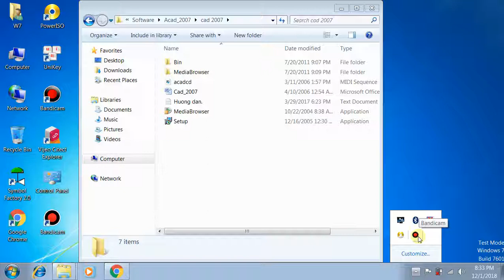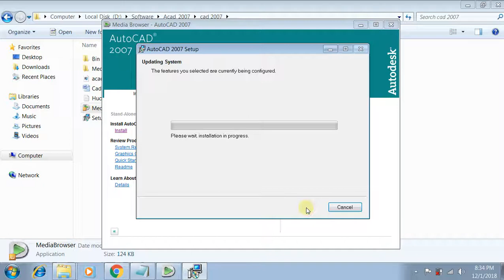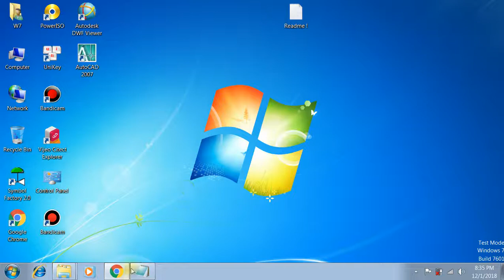How to Install Autocad 2007